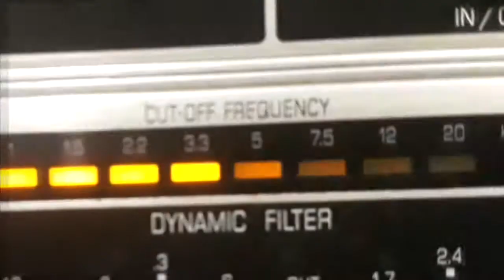OLIVINHA CARVALHO - SAUDADE VAI-TE EMBORA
SAUDADE VAI-TE EMBORA - FADO de JÚLIO DE SOUSA com OLIVINHA CARVALHO e GUITARRAS. Disco MOCAMBO Nº 15.377-a. Matriz R-1273-L. Tamanho 25cm. Lançado em setembro de 1961. * Olivinha Carvalho é especialista em canções portuguesas, mas é brasileira nascida na cidade do Rio de Janeiro.